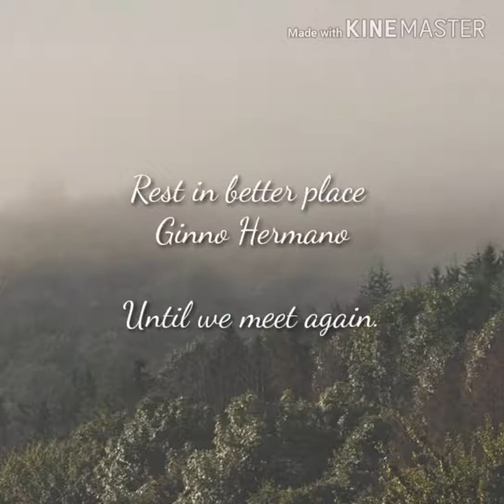Ginno Hermano pictures memories😢😢😢